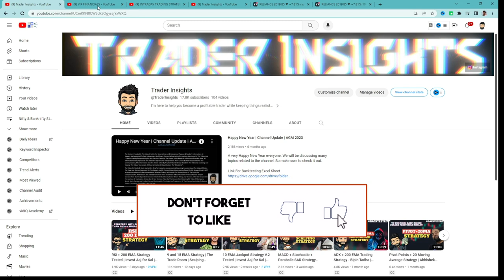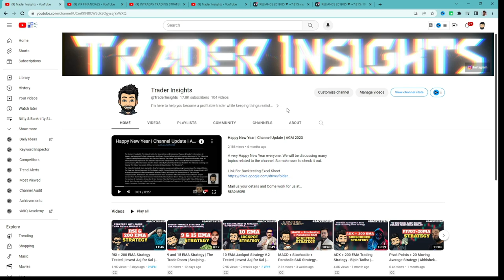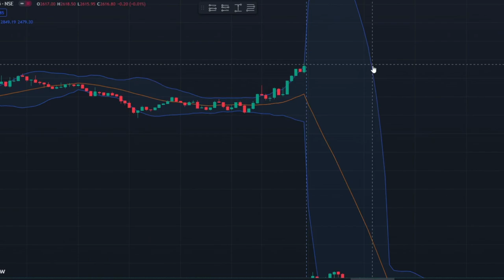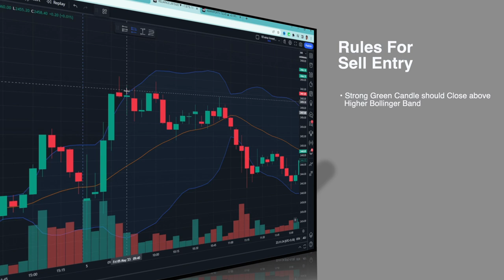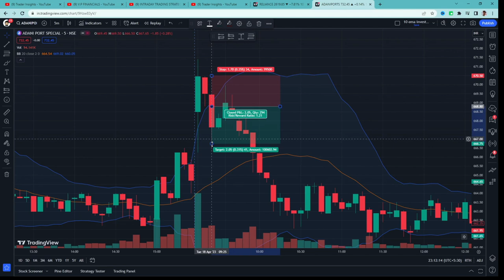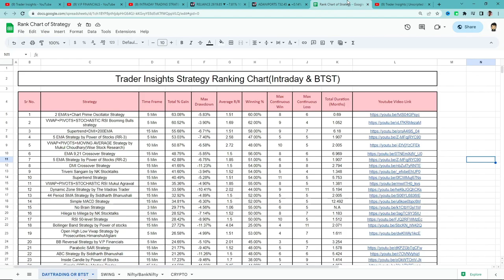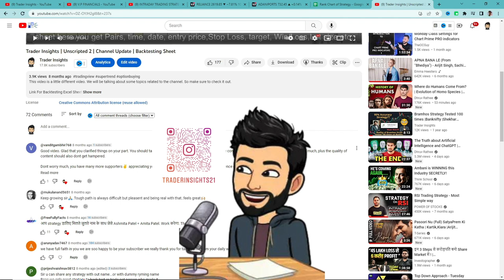Bollinger Band Reversal Strategy | V.P FINANCIALS | Rohit Rohra |Stocks| Less Trade, More Reliable?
Bollinger Band Reversal Strategy by Rohit Rohra from V.P FINANCIALS Tutorial and what's the real win rate of this strategy? Let’s find out.

What's the real win rate of the Bollinger Band Reversal Strategy by Rohit Rohra from V.P FINANCIALS? I have tested this Strategy 100 times, to find its real win rate. I will be testing many different trading strategies on the Trader Insights channel, if you are new to trading, watch them. After all, you don't want to risk your money on a strategy that doesn't even work.